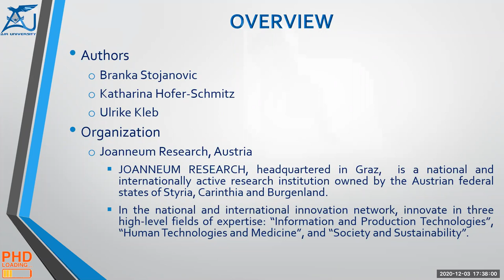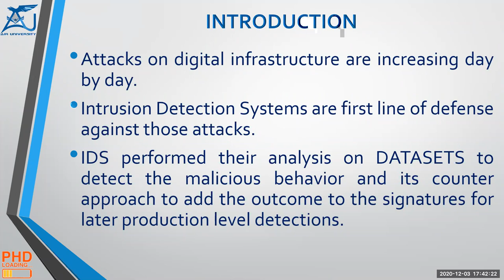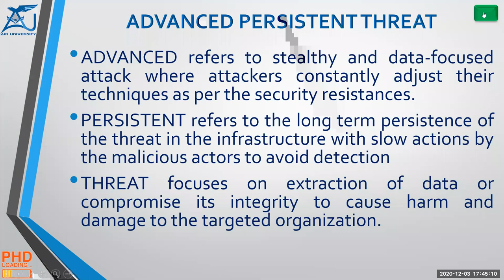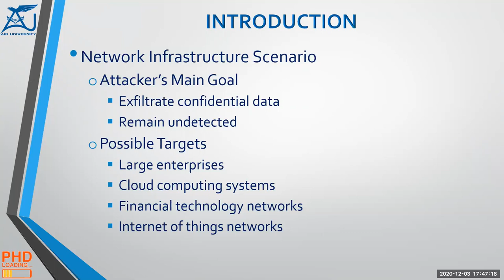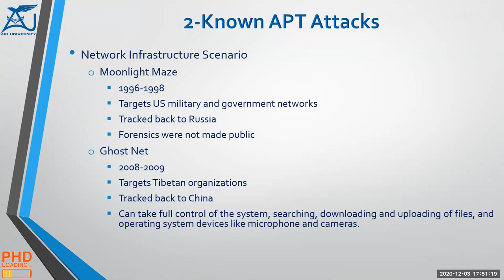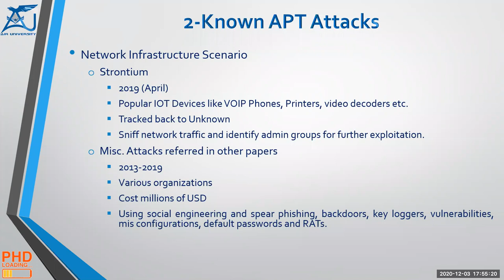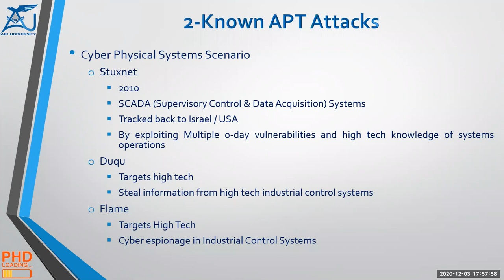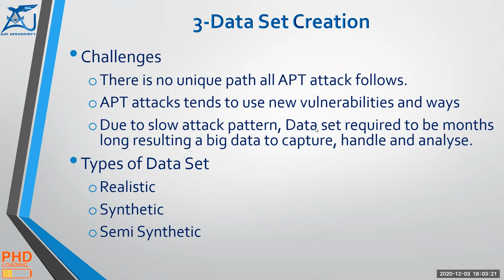PhD Paper Review - Datasets For APT Detection - Review - Part 1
PhD Paper Presentation - Advanced Topics In Digital Forensics
Paper Title : APT DATASETS AND ATTACK MODELING FOR AUTOMATED DETECTION METHODS : A REVIEW